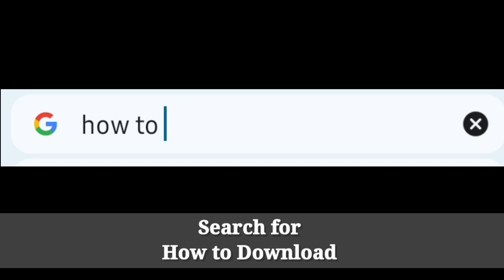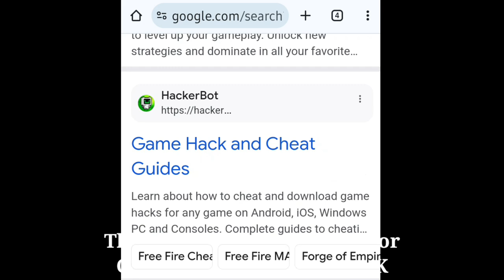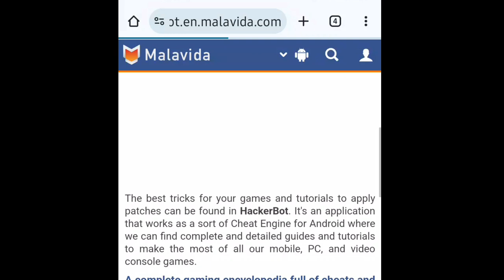Game hack karne wala app | koi bhi game ko hack kaise karen | how to hack any android games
janiye kaise kisi bhi game ko hack kaise kare in Hindi iss video se sikhe game hack karne ka tarika aur games hack karne wala app. game hack karne wala app ke sath kisi bhi game ko hack kar sakte hai. iss app se koi bhi games ko hack kar sakte hai.

Sikhiye kaise kisi bhi game ko hack kaise kar sakte hai. iss video me meine bohot  ache se bataya hai kaise kisi bhi game ko kaise hack kiya ja sakta hai mere bohot sare viewers ne comment kiya ki kaise games ko hack kare isi liye maine yeh video banaya hai toh agar apko koi game hack chahiye toh comment me bataye apko konsa hack chahiye mein next mein usi ke bare me video banawnga

any game hack
hacking kaise sikhen
hack any game
gamer
total gaming
gyan sujan
teach
any game hack
game hack karne ka app
game hack kaise kare
 game hack karne ka tarika
game hack karne ki trick
 game hacking
 game khel ke paise kaisekamayee game ko hack kaise kare
 game ko hack karne ka tarika
 game ko hack karne wala ap
 hacking
happymod
 how to hack any android games
kisi bhi game ko hack kaise kare
 kisi bhi game ko hack karne ka ap
 koi bhi game ko hack kaise kare
 pubg hack kaise kare
tutuapp
kisi bhi game ko hack karne ke liye kiya karen
game hacking
Game hack karne wala appapp
 koi bhi game ko hack kaise karen
how to hack any android games 2021
 kisi bhi game ko hack karne ke liye kya karen
how to hack any game,how to hack,how to hack any android game,how to hack android games and apps
hack,android
how to hack any game on android
how to hack android games without root
how to hack any game on android 2021
android game hack,android games
how to hack android game without root
how to hack any mobile game
how to hack any game without root
how to hack any app
how to hack online games
how to hack games tutorial